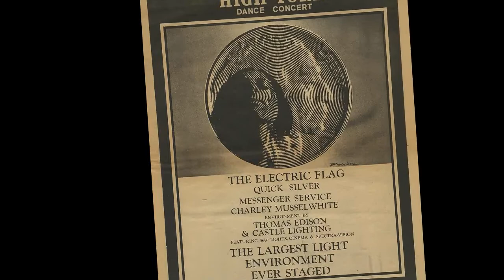wishbone ash ♦ blind eye (first version) ♦ stereo remix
Edit for headphones, April 2022. A song from their 1970 album "Wishbone Ash". Wishbone Ash isn't really my cup of tea, but as the vocals are to the far right on this song, and also because the second version with the vocals centered on the album "First Light" isn't by far as good as the first version, I decided to make a remix. (Though it must be mentioned that the second version should be considered the first version, as it was recorded in the seventies, before the album "Wishbone Ash".)(The album "First Light" was recorded in the seventies, but only released in 2007.)

BLIND EYE
(Andrew Powell, David Alan Turner, Martin Robert Turner, Steven Upton)

you turned a blind eye t'everything I ever said
you turned a blind eye t'everything I ever did

you didn't worry, wh'I called your telephone
you didn't worry baby
you're j'st content to roam around

you didn't worry, when I called your telephone
you're just content to roam around yes you are

®© UMG on behalf of Geffen
®© therock&rollingsixties

why are you scrolling so far down?
& hey hey, don't bother counting the video's photos, they're eighty !